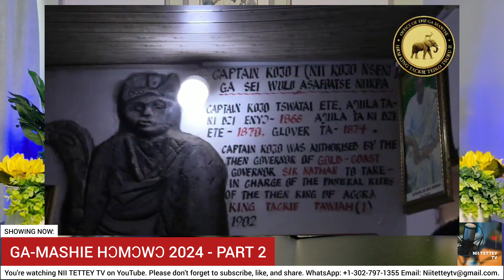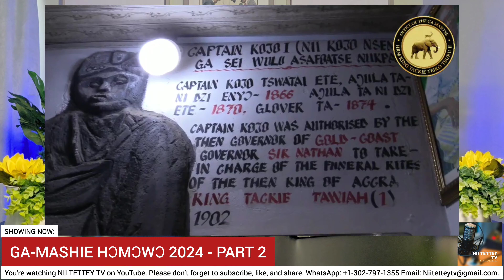GA-MASHIE HƆMƆWƆ 2024 - PART 2.